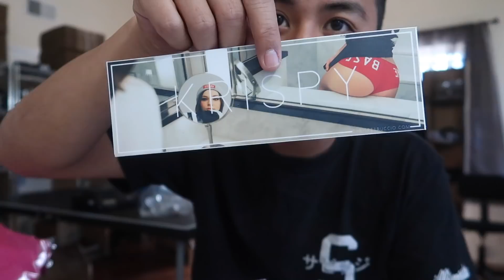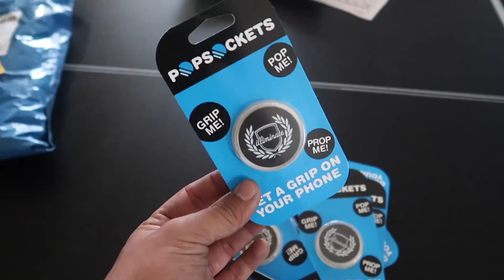Pulling The S13's Motor!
Time to come back stronger! I'm not wasting any time! This thing will be running hopefully this week!!!